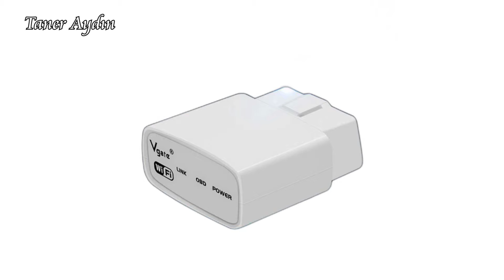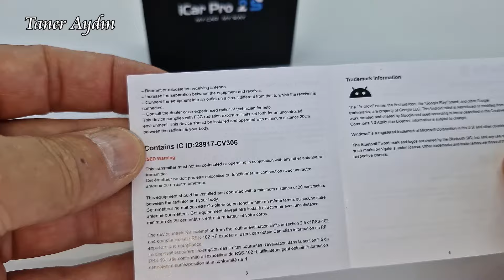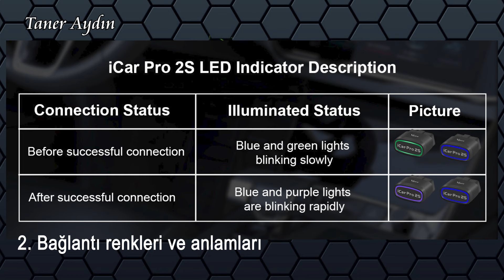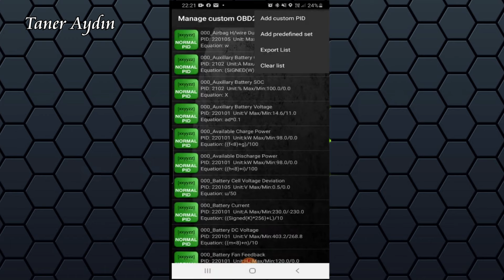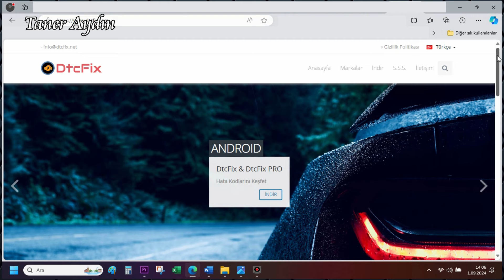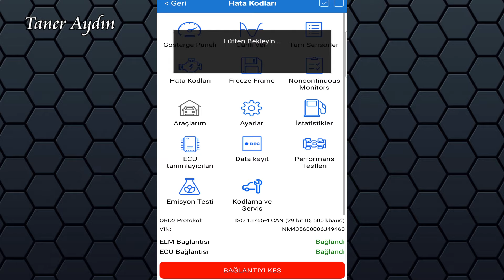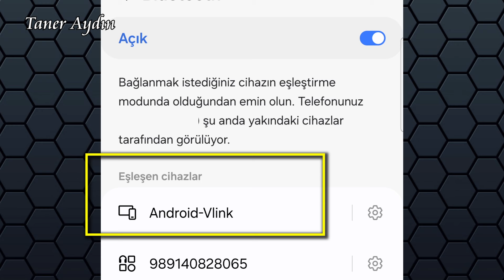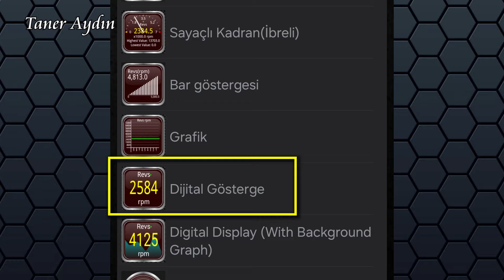YENİ VGATE ICAR PRO 2S BLUETOOTH 5.2 OBD2 ARAÇ TEŞHİS CİHAZI İNCELEME TANITIM. CAR SCANNER OBD2 ELM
Vgate iCar serisi, OBD2 cihazlarına bir yenisini ekledi ve PRO 2S ismiyle piyasaya sürdü.
Cihaz ihtiyacı olan arkadaşlar aşağıdaki linkten alabilirler.

Özellikler elektrikli araçlar için harika bir diagnostik ve arıza teşhis cihazı olan ve ayrıca batarya grubunun durumunu öğrenmek için kullanabilecekleri çok faydalı bir cihaz. Ayrıca ABRP şarj planlama uygulaması ile de çalışıyor.

OS ve Android telefonların yanı sıra Windows PC ye kablosuz bağlanır

1.    Arıza okuma, silme, canlı verileri görüntüleme ve kodlama yapma

2.    Elektrikli araçlarda otomatik uyanma desteği
3.     Tüketim değerleri
İcar 2S çalışırken 34mA güç tüketirken uyku moduna geçtiğinde 3mA gibi çok düşük bir seviyede akım tüketir.
4.    Bluetooth versiyonu
5.    Veri aktarım hızı
İcar 2S’in bağlantı hızı çok yüksek. İcar pro 38.4Kps hıza sahipken İcar 2S Bluetooth 5.2 sayesinde 3Mbps hızlara kadar veri aktarım hızı sunar.
6.    Windows PC bağlantısı
Vgate icar pro 2S artık Windows PC de de kullanılabilir hale geldi. Cep uygulamaları ile aracın ECUsuna giremiyorsanız bu yazılımları deneyebilirsiniz. Mesela Renault grubu araçların özel yazılımı olan DDT4all,  yada tüm FCA grubu fiat, jeep, alfaromeo grubu araçların özel yazılımı olan Multiecuscan gibi yazılımlar için USB ara kablosuna gerek kalmadan direk bluetoth ile bağlanabilirsiniz.
7.    Cihaz koruması
Aşırı voltaj, aşırı sıcaklık, aşırı akım koruması var.
8.    Araç uyumluluğu
Tüm OBD2/EOBD uyumlu araçlarla çalışır. Avrupa'da 2001 model dizel 2004 model ve üstü benzinli araçlarda çalışır. Genel olarak otomobil ve 5 ton altı 12volt ile çalışan hafif ticari araçlarda çalışır. 24 volt araçlarda çalışmaz.
9.    Güncellemeler
Cihaza gelen bütün güncellemeleri ücretsiz alabilirsiniz. Bu arada korsan cihazlara karşı Vgate yeni önlemler almış durumda sahte cihazlar güncelleme alamıyor.

ANA ÖZELLİKLER:
• Aşırı voltaj, aşırı sıcaklık, aşırı akım koruması.
• Hızlı Bluetooth OBD-II adaptörü (baud hızı: 3Mbps) .
• Ücretsiz yazılım güncellemeleri.
• BatterySaver teknolojisi - düşük güç modu.
• Otomatik uyku ve kablosuz uyanma.
• 208 gruba kadar geçiş, blok ve akış kontrol filtreleri.
• Üstün uyumluluk - diğer adaptörlerden daha fazla üçüncü taraf uygulaması ve yazılımıyla çalışır.

Otomatik uyandırma fonksiyonu:
    ✔ iCar Pro 2S, elektrikli araçların otomatik uyandırma fonksiyonunu iCar Pro'ya ekleyerek müşterilere daha fazla seçenek sunuyor!
     ✔ Tüm OBD2 protokolleri ve komutlarıyla tam uyumludur, benzersiz otomatik uyku/uyandırma işlevine sahiptir. 34 mA'da çalışır ve rölanti durumunda 3 mA kadar düşük bir değerde otomatik olarak uyur ve aracın aküsünün ömrünü korur.
     ✔ 'Otomatik Uyandırma Fonksiyonu' şu araç tipini de destekleyebilir: Hibrit / Saf Elektrikli Araç.